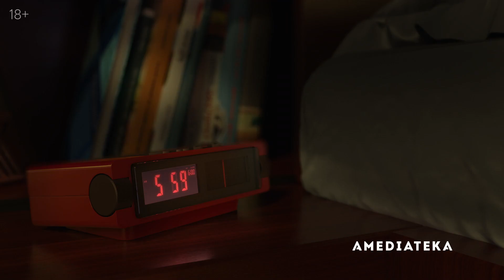4400 | Трейлер | Амедиатека (2021)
Перезапуск научно-фантастического сериала про загадочные исчезновения. Как и оригинал, выходивший в нулевые, новый «4400» расскажет о людях, которые пропадали в разное время.

Актеры: Джозеф Дэвид-Джонс, Амарр Мерритт